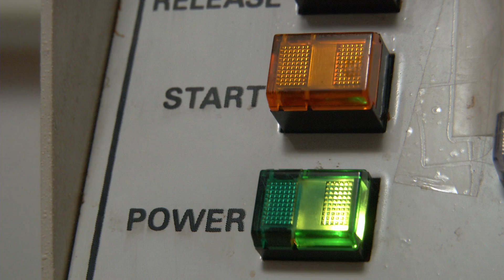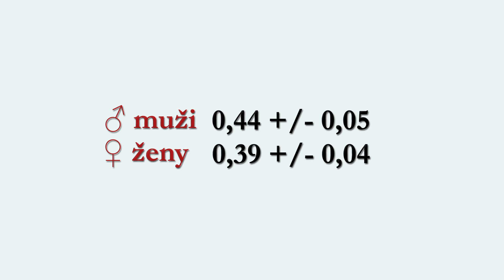01 Určovanie hematokritovej hodnoty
Hematokritová hodnota určuje podiel objemu erytrocytov na celkový objem krvi.